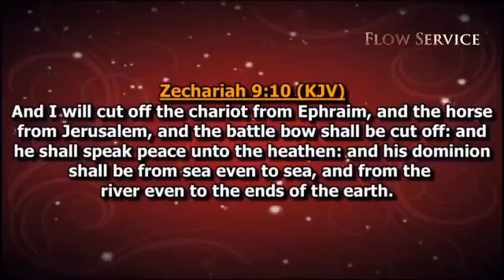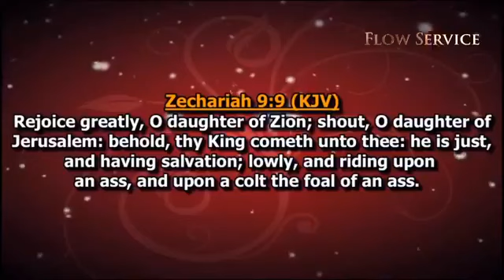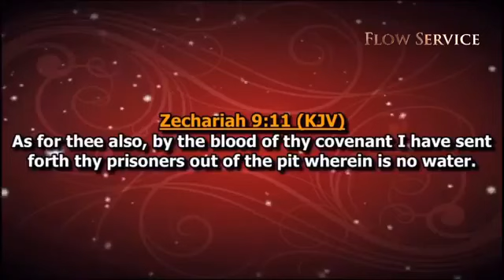Powerful Communion & Blessings ~ Flow Sunday Service 06 07 20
Bishop Dag Heward-Mills bless and  Leads